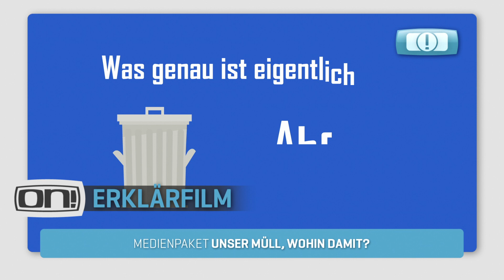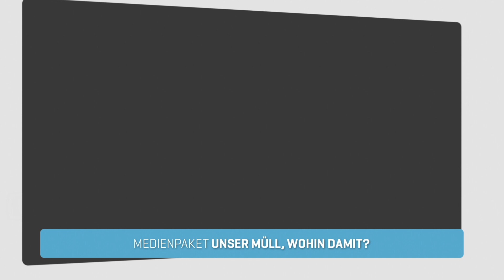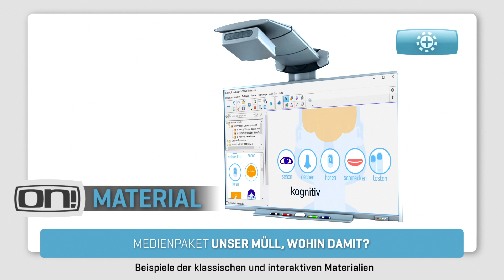medienblau ON! Trailer: Unser Müll, wohin damit?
ON! Bildungsmedien werden von medienblau speziell für den Einsatz im Unterricht produziert. Ein erfahrenes Team aus Fernsehjournalisten im Kinder- und Jugendbereich, Kameramännern, Autoren, Filmemachern und Medienpädagogen setzt sich zum Ziel, mit ON! eine Bildungsmedienreihe zu produzieren, die eine sinnvolle Ergänzung zum Unterricht bietet.